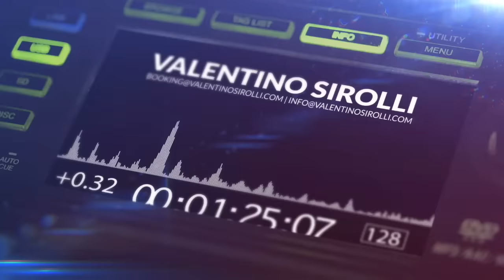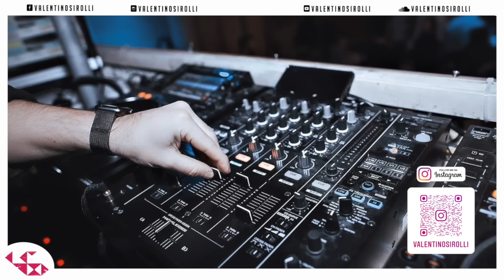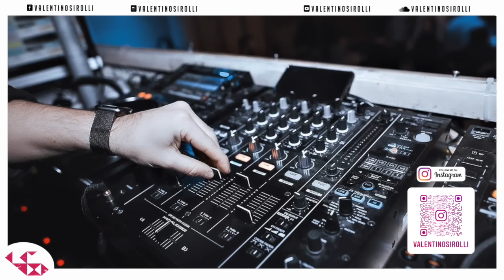The Best Songs of 2021 🔥 Music Party Club Dance 2022 | Best Remixes Of Popular Songs 2021 MEGAMIX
The Best Songs of 2021 🔥  Music Party Club Dance 2022 | Best Remixes Of Popular Songs 2021 MEGAMIX | Real mixed and selected by Valentino Sirolli.

❓What I use:
📹 Software Audio Editing : Logic Pro X
🎬  Software Video Editing : Adobe Premiere Pro CC
📷 Software Photo Editing : Photoshop CC